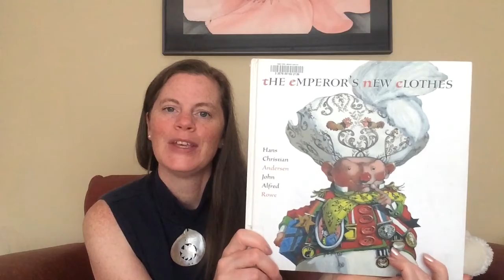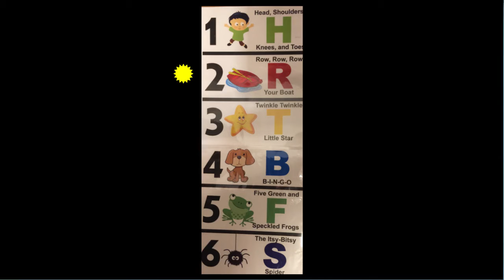Ames Free Library Presents: Family Storytime